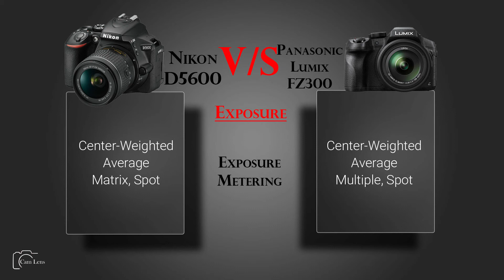Nikon D5600 vs Panasonic LUMIX FZ300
Camera Comparison...